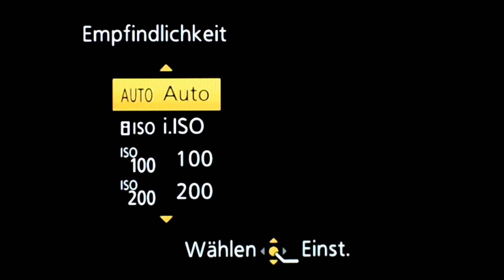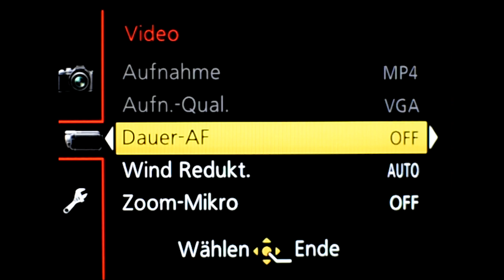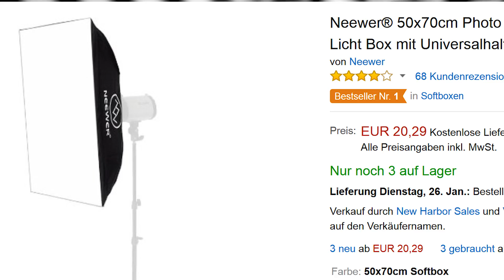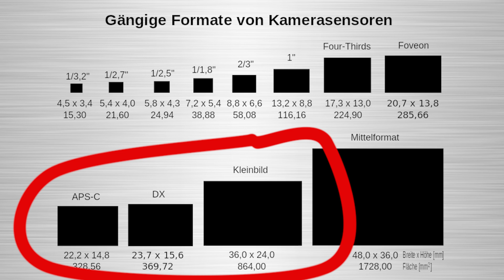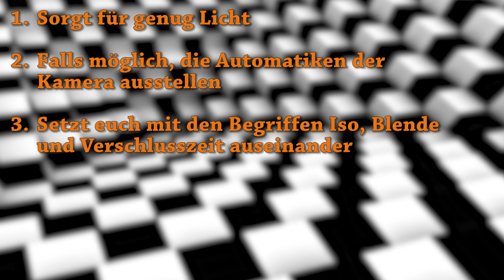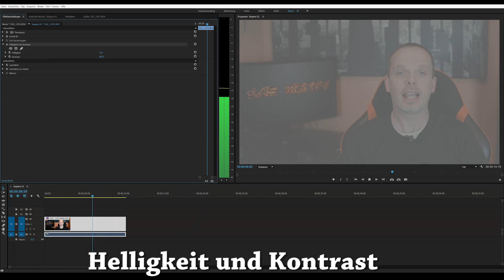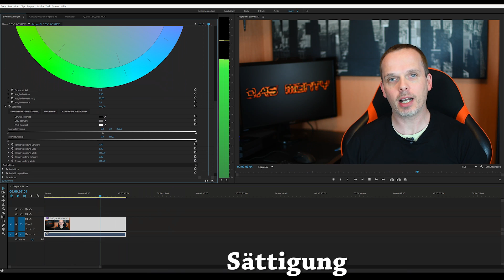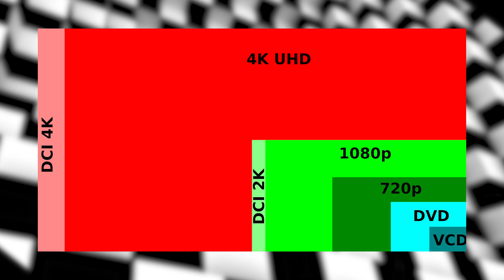Youtube Tipps für Anfänger - Welche Kamera und Tricks fürs tolle Bild - Das Monty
Das Monty zeigt günstige Möglichkeiten, das Bild in euren Videos zu verbessern. Licht, Kamera, Schnittprogramm, Stativ usw ;) DSLR ? Systemkamera ? Camcorder ?

Softboxen

2 Softboxen mit 80 Watt-Lampen

Extrem günstige Softbox ohne Leuchtmittel

2 Softboxen im Set inkl. Greenscreen

Sehr günstige 135Watt-Energiesparlampe

sehr günstiges Smartphone-Stativ

sehr günstiges Kamerastativ

Bridgekameras

Panasonic DMC-FZ200
Relativ preiswerte und gute Bridgekamera mit tollen Videofunktionen

Spiegelreflexkameras
Canon EOS 700D inkl Objektiv 18-55mm (leider nur 30fps in 1080p)

günstiges Objektiv mit Festbrennweite

Meine Kamera
Nikon D5500 mit Kit-Objektiv 18-55mm

das passende Objektiv mit Festbrennweite
Objektiv Nikon 1,8 35mm Festbrennweite

Systemkameras
Samsung N500 (kann auch 4K)

Sony Alpha 5000 extrem günstig, jedoch nur max 1080p mit 25fps

Panasonic DMC-G70 mit Objektiv (kann auch 4K)